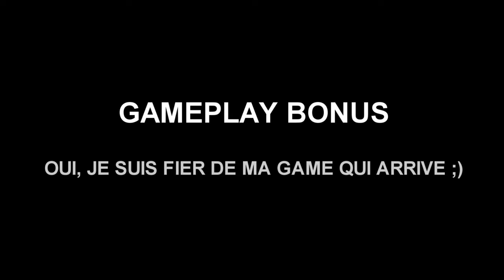UN ABONNÉ ME DÉFIE EN 1 vs 1 SUR COMBAT ZONE !!! 😎🔫💣 (COMBAT MASTER)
UN ABONNÉ ME DEFI EN 1 vs 1 sur COMBAT ZONE !!! 😎🧨🔫💣 (COMBAT MASTER)